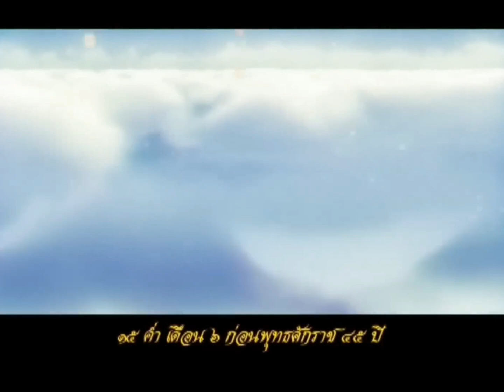14 พุทธประวัติ ตรัสรู้